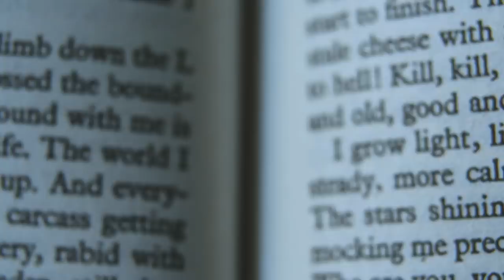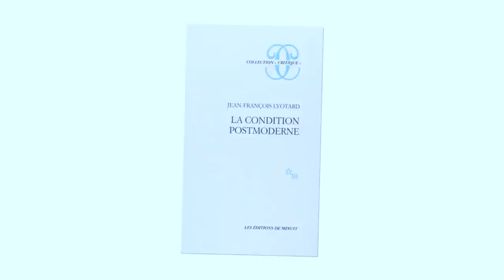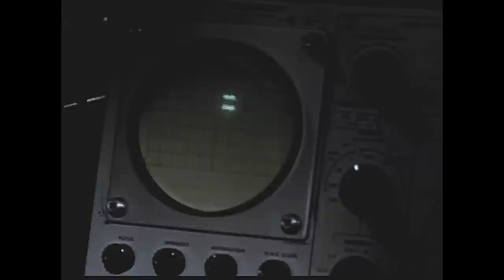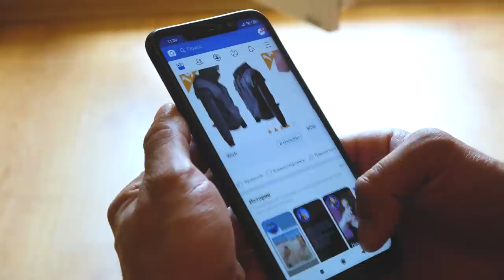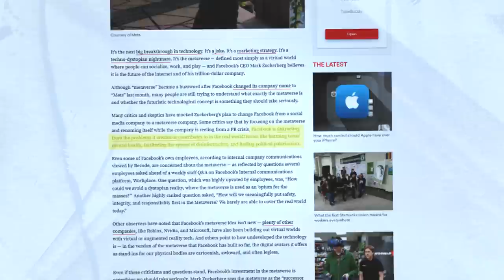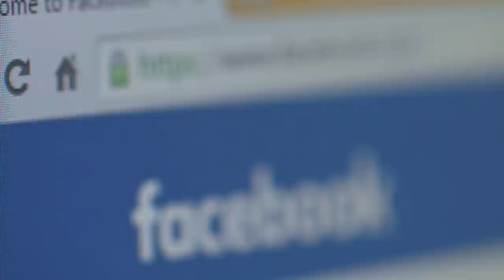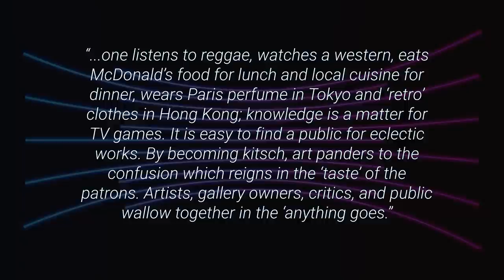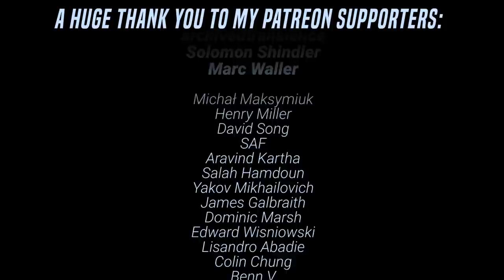Why We Should Fear Zuck's Metaverse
Earth, we have a problem.

Description:

What does 'meta' really mean? What can we make of Facebook's change to 'Meta'? Jean-Francois Lyotard wrote about the decline of metanarratives in 1979's 'The Postmodern Condition: A Report on Knowledge'. Can we learn anything about Zuckerberg's aspirations from this classic postmodern text?

Lyotard was prescient. He noticed in the 70s that quote ‘the miniaturization and commercialization of machines is already changing the way in which learning is acquired, classified, made available, and exploited.’ He also that  ‘Knowledge is and will be produced in order to be sold, it is and will be consumed in order to be valorized in a new production: in both cases, the goal is exchange.’

Hans Bertens, The Idea of the Postmodern

Jean-Francois Lyotard, The Postmodern Condition

CREDITS